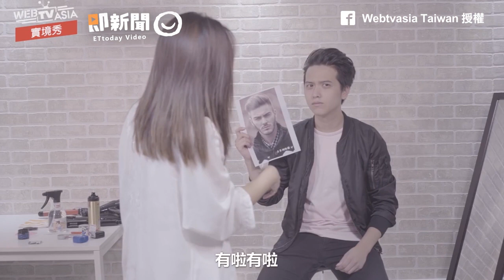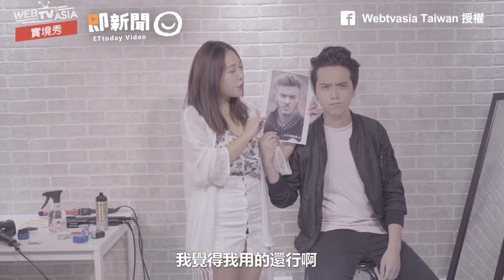女友挑戰幫男友打造韓星造型 殘酷結果：帥哥竟變成大叔